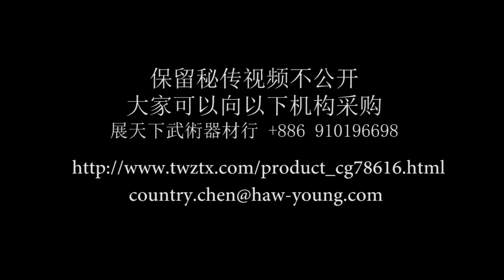祖师黄性贤解释短架37式之体用法，Grand Master Huang Sheng Shyan Practical Use for Short Form 37 Explanation。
保留秘传视频不公开，大家可以向以下机构采购。
Keep secret video is not Public, Full Version DVD you can purchase
from the following organizations.
展天下武術器材行 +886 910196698